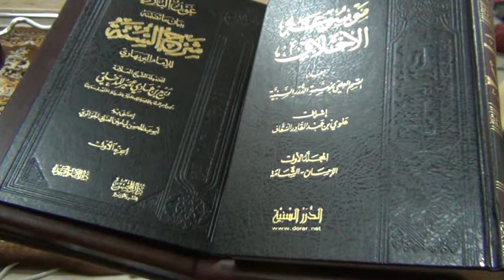Advice For Youth: Time Is Precious! Learn Something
Benefit yourself in this life as well as the next
by learning Islam learning a skill and not wasting your time and youth